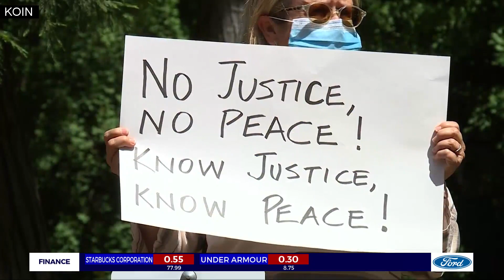Portland events continue in wake of George Floyd death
Dozens of people attended the Portland NAACP's "Eulogy for Black America" on Friday morning as protests continue in the city and across the nation in the wake of George Floyd's death at the hands of Minneapolis police.